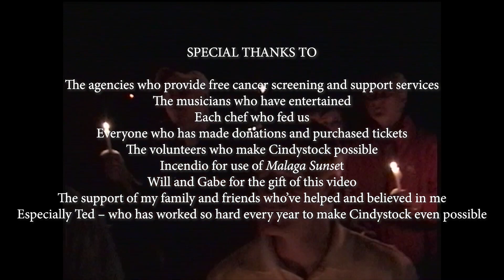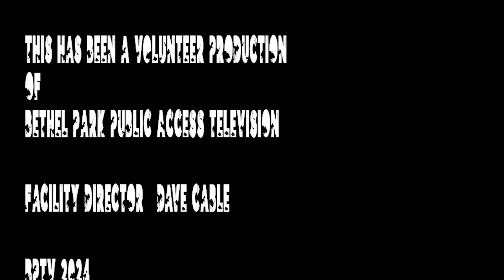Outtakes with Rex Reels - Episode 661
Fiore and Rex give you their unique views on movies.